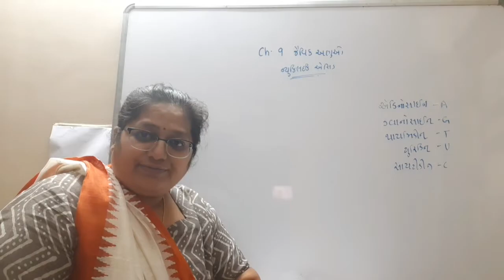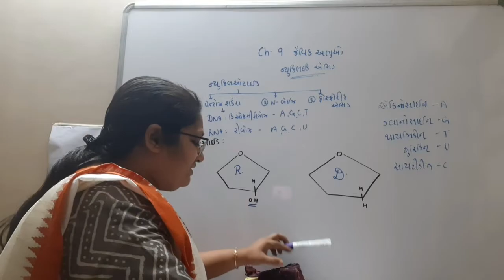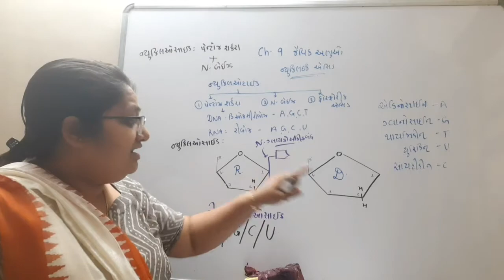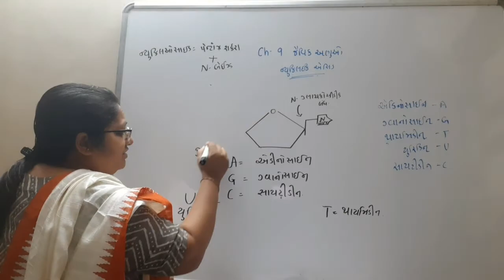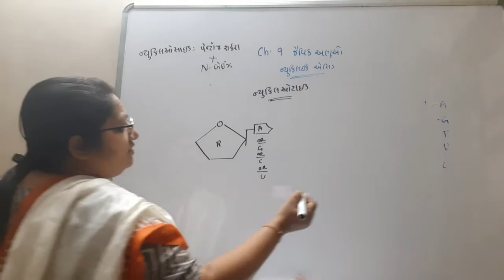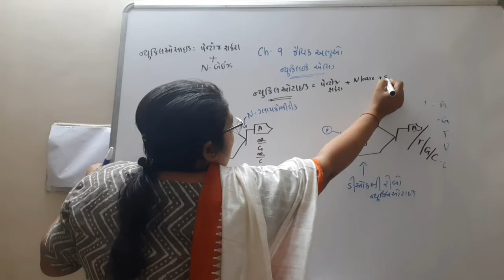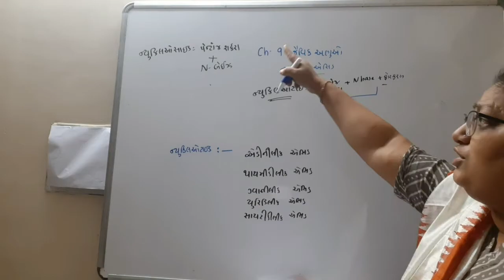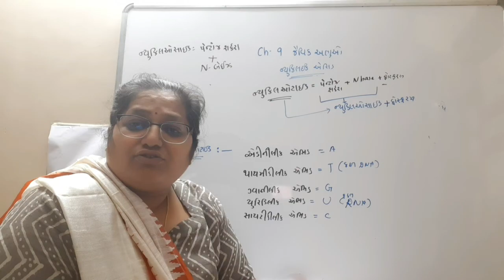STANDARD-11 || CHAPTER - 9 || NEET - NCERT - GSEB || ન્યુકિલઓસાઇડ - ન્યુકિલઓટાઇડ || BY DR. MANISHA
STANDARD-11 || CHAPTER - 9 || NEET  - NCERT  - GSEB  || ન્યુકિલઓસાઇડ - ન્યુકિલઓટાઇડ ||
BY DR. MANISHA PATEL